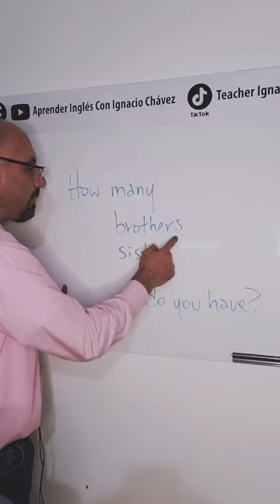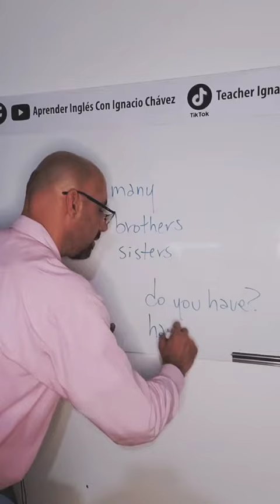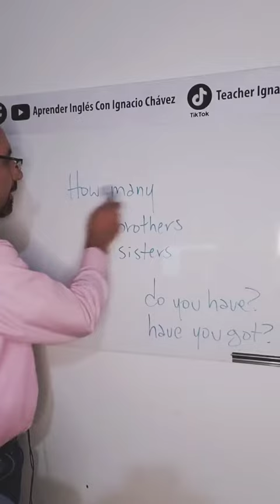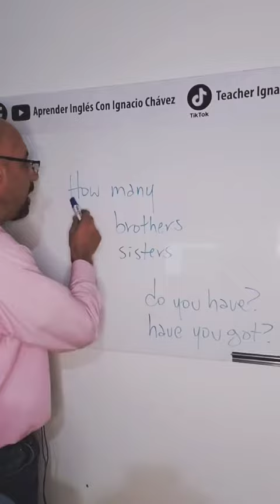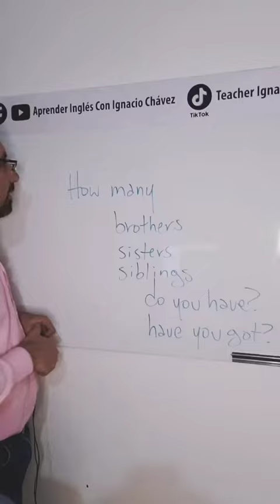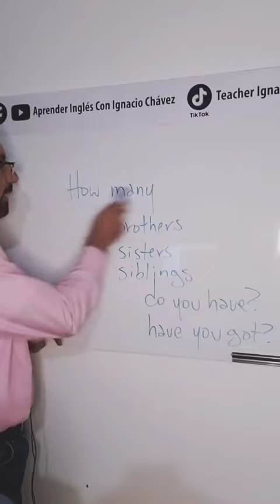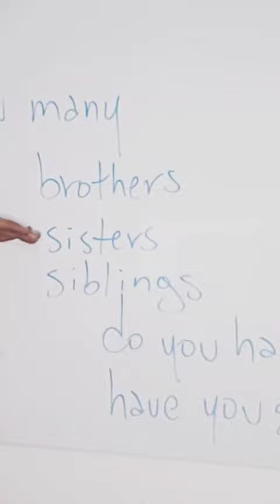Hermanos y hermanas = Siblings